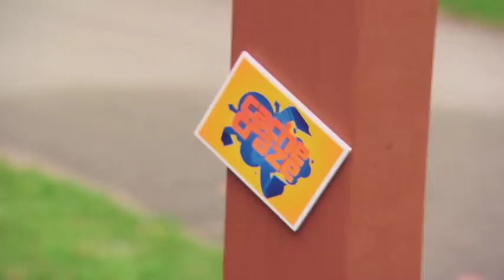Cache Craze Premieres March 9th @ 6pm e/p on YTV!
The crashes, splashes and mad dashes kick off March 9th @ 6pm e/p with the premiere of CACHE CRAZE on YTV!